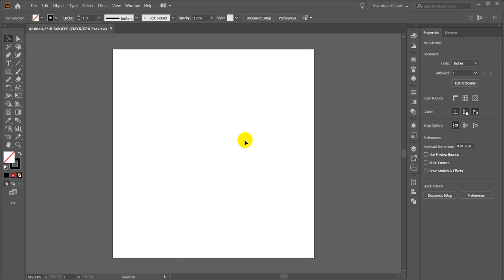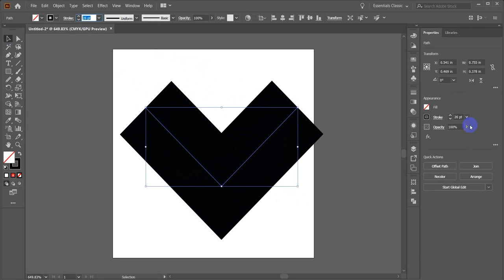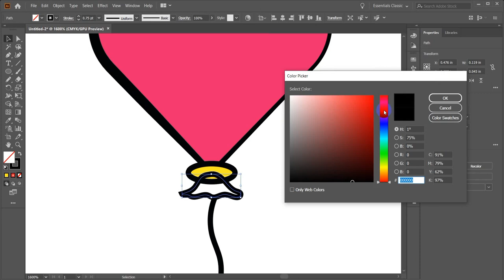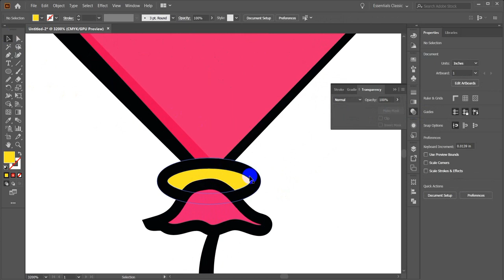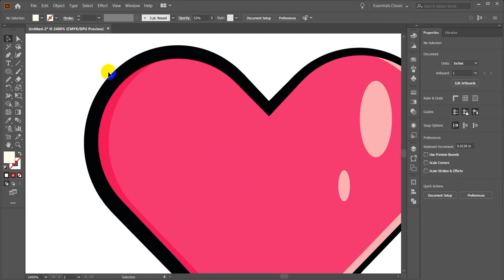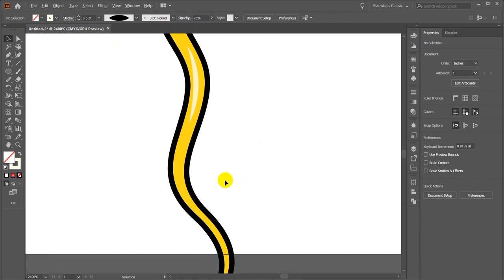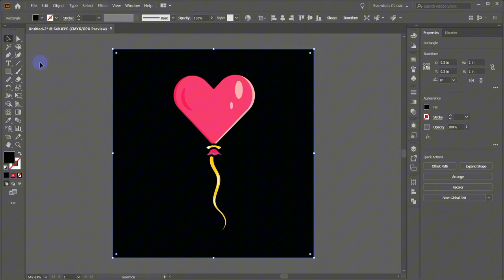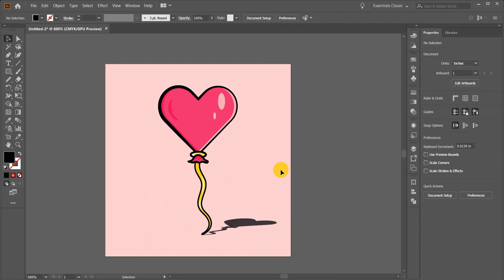How To Draw a Balloon | Heart Shape Balloon Design in Illustrator | Adobe Illustrator CC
Do you want to learn Graphic Design?
Hello friends, Welcome to our official channel JH Illustrations. I am here to teach you every details. You want to learn for FREE.
The purpose of my channel is to provide knowledge of graphic designing field to each one who wants to learn graphic designing  from beginning to professional level.